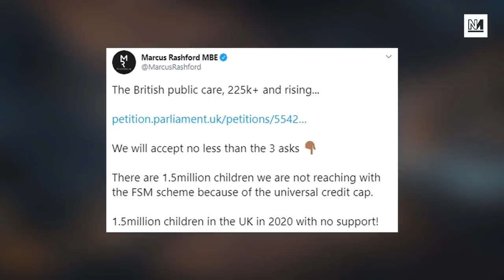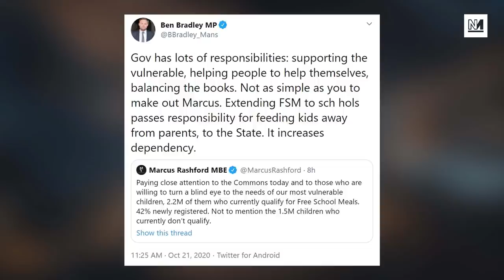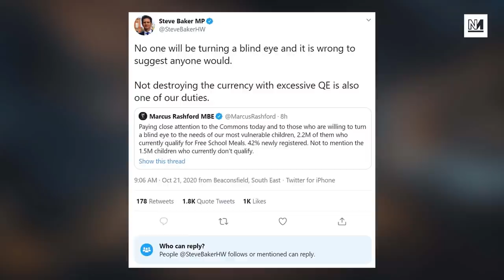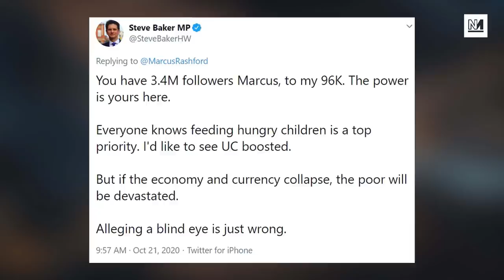Tories Vote Against Free School Meals, Ignoring Marcus Rashford's Campaign